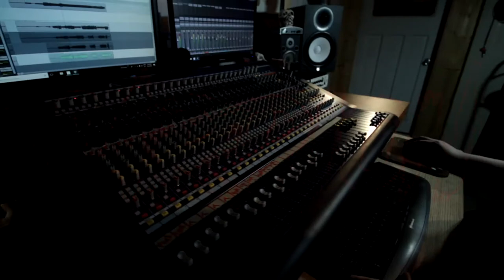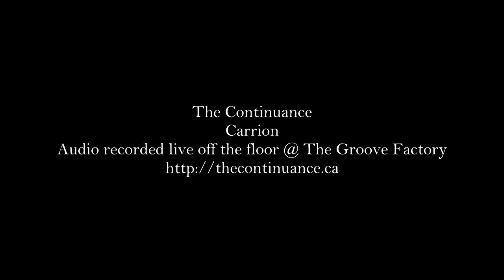The Continuance - Carrion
Audio recorded live off the floor at The Groove Factory